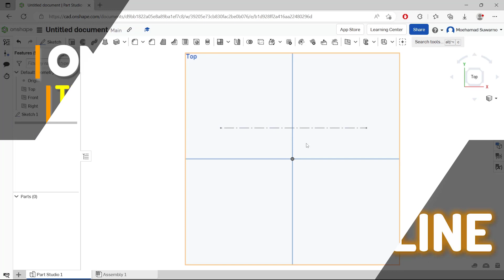Onshape How To Make A Construction Line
Learn onshape basic tutorial for beginner how to make a construction line fast and easy